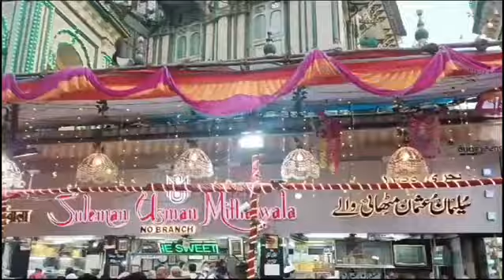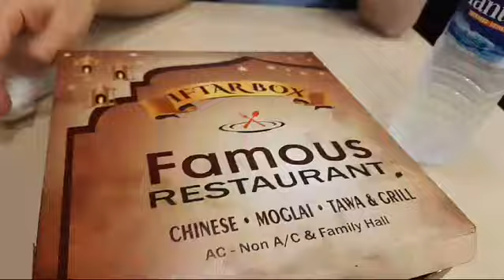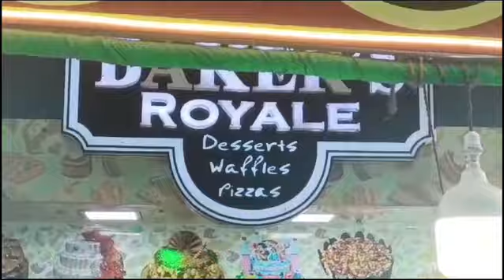Iftar at Mohammed Ali Road | Ramadan 2024 | Mumbai | Iftar Foods At Mohammed Ali Road|Famous Iftari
Mohammad Ali Road in Mumbai is the heaviest, hugest and biggest Ramadan Food Market according to my experience in terms of variety of food and food outlets. Around Minara Masjid the shops of different kinds of food serve sweet, spicy, veg. non veg., crispy, soft, hot, cold, friend, baked and steamed you name it and you will find it in Ramadan Food Market at Mohammad Ali Road Mumbai

It becomes most crowded place in the month of Ramadan as well.

We ate in Dinner at Chinese & Grill:
1) Bannu Nalli Pulao
2) Chicken Biryani (Bombay Biryani)
3) Lahori Chicken Korma
4) Nahari

Topics Included
Mohammad Ali Road Ramzan 2024
Mohammad Ali Road During Ramzan
Mohammad Ali Road Ramadan
ramazan street food in mumbai
Mohammad Ali Road Ramadan 2024
Mohammad Ali Road During Ramadan
Mohammad Ali Road Ramzan
Mohammad Ali Road Ramzan Food Stall
Mohammad Ali Road Ramadan Food Stall
Mohammad ali road Ramzan Street food
ramzan ramadan travel with Samreen's Dasterkhwan and vlogs
ramzan street food india
ramzan street food
ramadan street food
ramadan street food 2024
sehri at mohammad ali road
iftari in mumbai
street food iftari
mumbai ka street food
india k street food
street food in india
ramzan ka khana